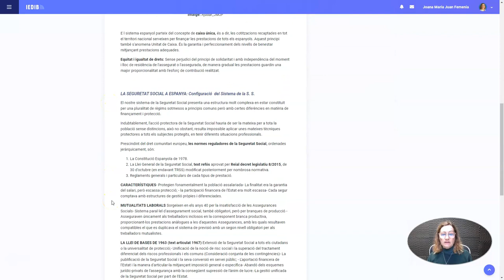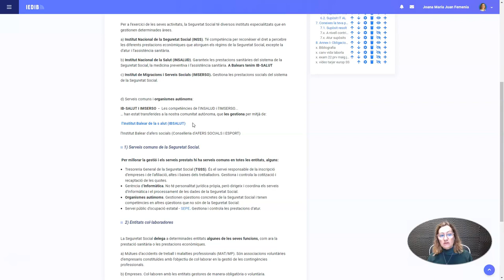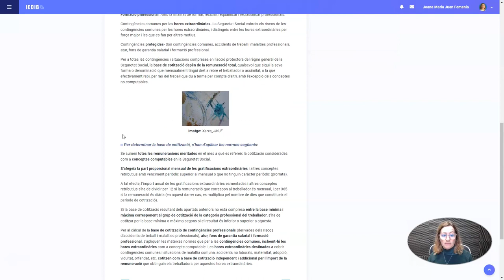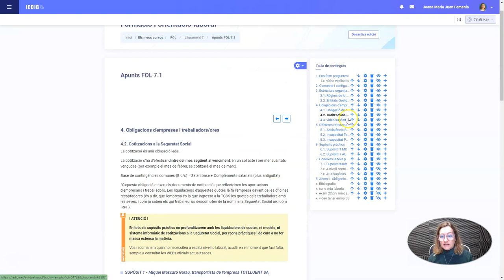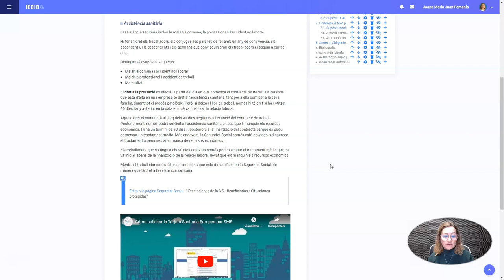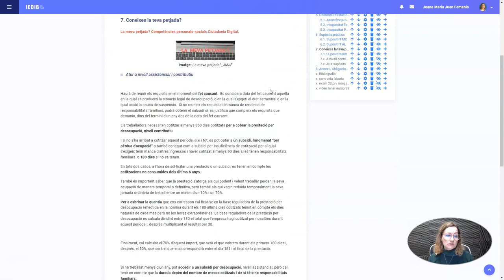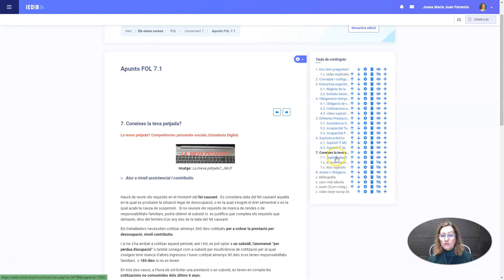Vídeo explicatiu L 7 tc